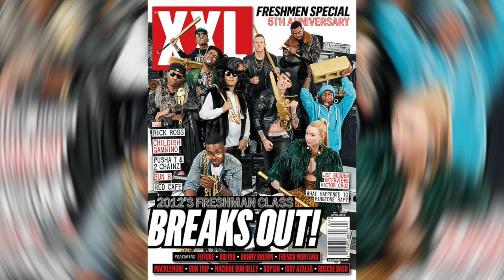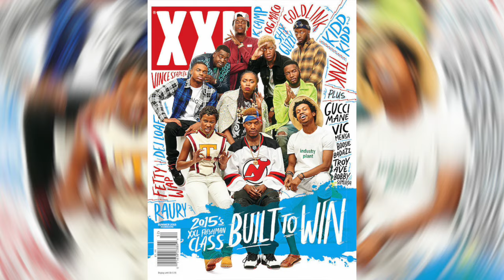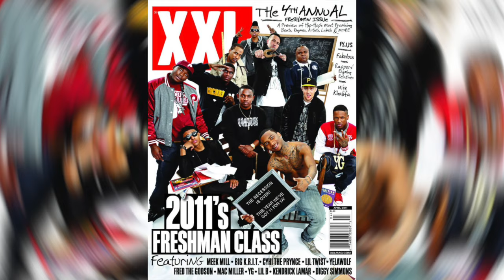XXL Freshman Classes Ranked Worst to Best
With the 2024 Freshman Class around the corner, no better time than to rank the previous classes from Worst to best.

Written by Kamaron Moir
Performed by C Jay Williams

Culturalist Theory
3675 Marketplace Blvd #1089
East Point, GA 30344
United States